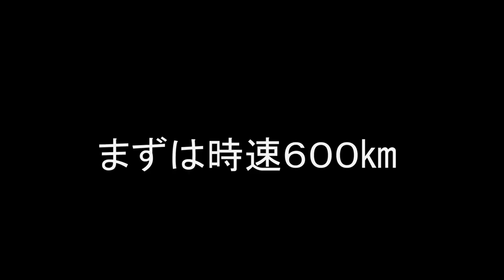新幹線が時速１０００㎞で走るとこうなります・・・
もし新幹線が時速１０００㎞で走るとこうなるんですね・・・

かつて弾丸列車という計画がありましたが
もし弾丸列車が実現できていればこうなるんでしょうか・・・
結果は見てからのお楽しみです！
あっ、ちなみに時速２０００キロ見たい方は設定押して速度２倍にすれば見れます
ただ何が何だか分からなくなるので気を付けてくださいねｗ

仙台撮り鉄名物、日本の鉄道路線完乗の旅はこちらです！